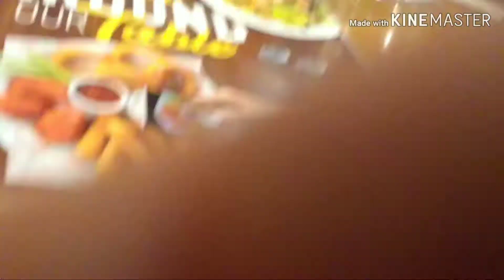MY 14TH BIRTHDAY IN A NUTSHELL(NOT REALLY)